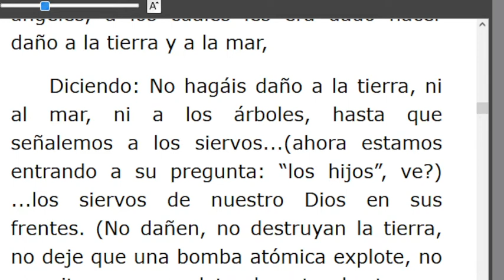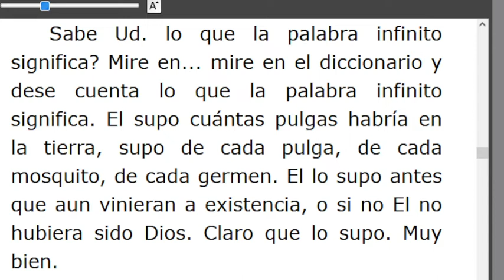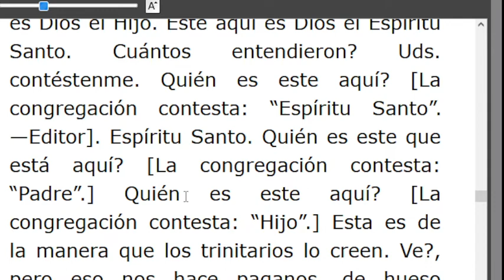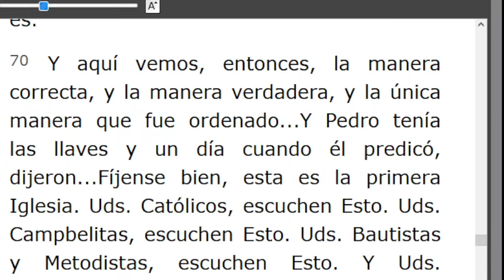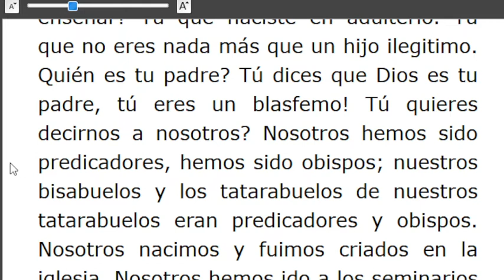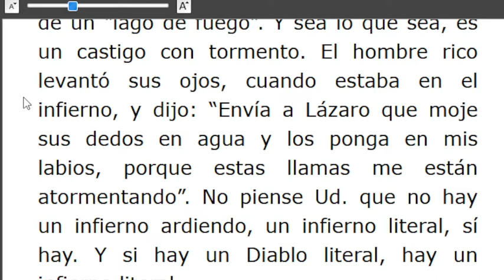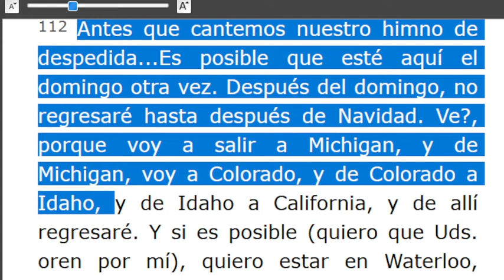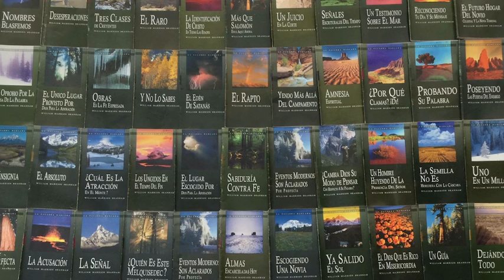LECTURA DE LOS MENSAJES DEL PROFETA !!ELIAS!! WILLIAN MARRION BRANHAM DESDE EL AÑO 1947 Hasta1965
J e r e m i a s   50:
28. VOZ DE LOS QUE HUYEN  y ESCAPAN DE LA TIERRA  DE BABILONIA, PARA DAR EN SION LAS NUEVAS DE LA  RETRIBUCIÓN DE JEHOVÁ NUESTRO DIOS, DE LA VENGANZA DE SU TEMPLO.

=== INICIA: PREGUNTAS Y RESPUESTAS SOBRE HEBREOS #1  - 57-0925...Párrafo: 26...TERMINA Párrafo: 113..
=== INICIA: PREGUNTAS Y RESPUESTAS SOBRE HEBREOS #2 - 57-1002..TERMINA Párrafo: 10..